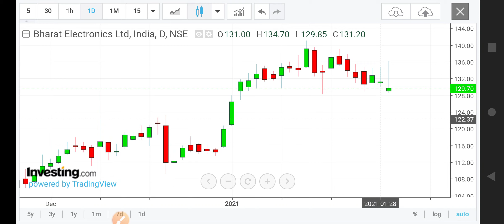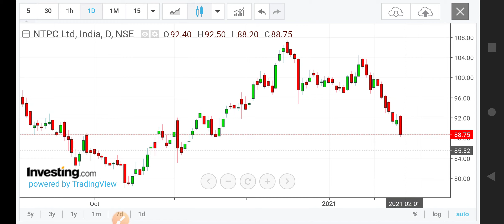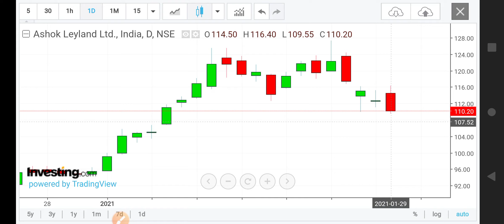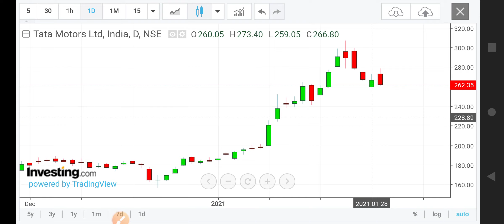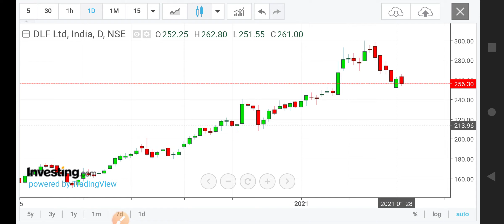Ashok Leyland Share Levels for 1 Feb 2021 | ITC, BEL , NTPC,Tata Motors, DLF Levels for 1 Feb 2021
Ashok Leyland Share Levels for 1 feb2021 | ITC, BEL,Tata Motors, DLF , Coal India , NTPC  Levels for 1 feb2021

best intraday stocks for 1 feb2021
best stocks for intraday trade for 1 feb2021
best intraday trading stocks for 1 feb2021

intraday Stocks analysis for 1 feb2021
best intraday shares analysis for 1 feb2021
best intraday Trading shares for 1 feb2021

intraday stocks for 1 feb2021
Intraday trading stocks for today
best intraday stocks for tomorrow [ 1 feb2021 ]
best intraday stocks for tomorrow
best stocks for 1 feb2021
best stocks for tomorrow [ 1 feb2021 ]
intraday trading strategy for 1 feb2021
intraday stocks for trading
Intraday trading stocks for 1 feb2021
intraday trading stocks for tomorrow 1 feb2021
intraday calls for 1 feb2021
best intraday trading  for 1 feb2021
intraday shares for 1 feb2021
intraday shares for Tomorrow [ 1 feb2021 ]

nifty analysis for 1 feb2021
bank nifty analysis for 1 feb2021